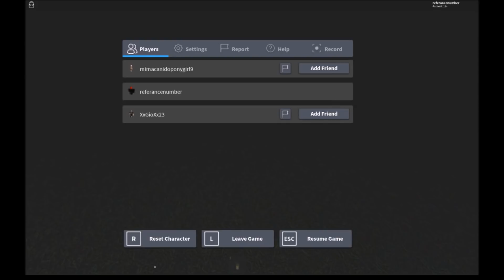What does RUST_010's "Smile!" place look in the daytime?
So I used some exploits to reveal whats up with the place.